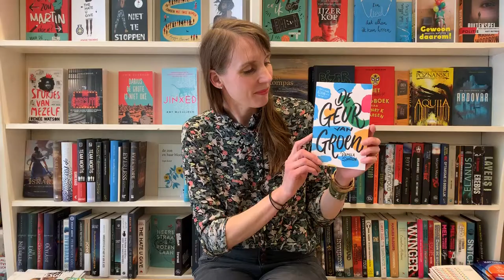Boek van de Week: 'De Geur van Groen' Pamela Sharon Uitgeverij Moon / Overamstel